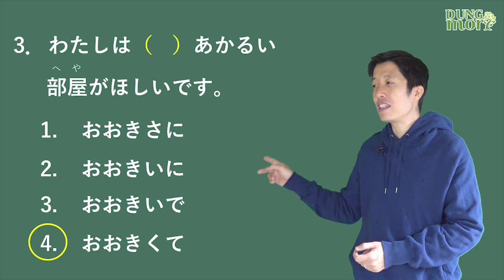Series Tổng hợp kiến thức N5 - Ngữ Pháp ③